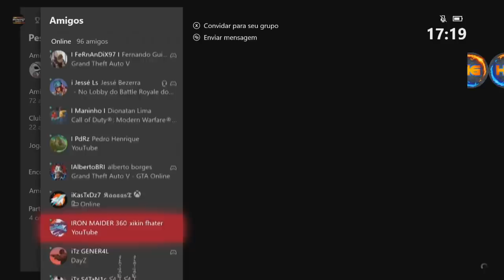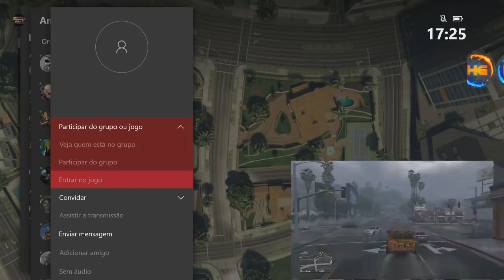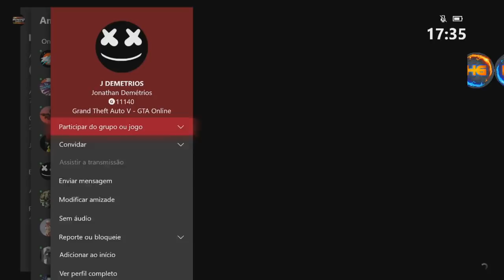**F1 MERGE SPEEDO** COMO CRIAR SUA VAN MODDED FACIL!! VEJA O TUTORIAL COMPLETO GTA V XB1&PS4